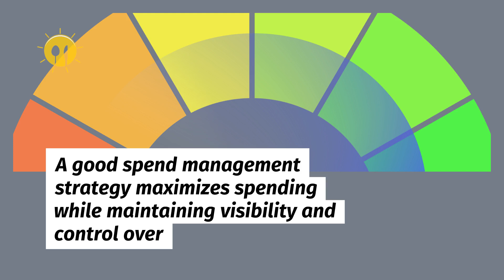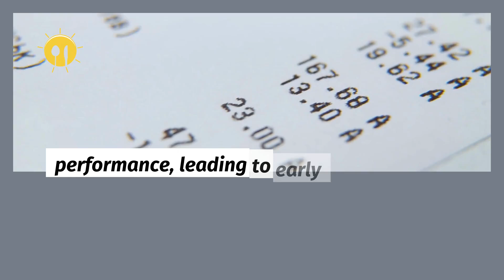Reasons to Upgrade Your Spend Management System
Upgrading your spend management system can make all the difference in improving efficiency, reducing unnecessary expenses, and gaining real-time insights into your company's financial health. This video highlights essential reasons to consider an upgrade that supports better decision-making, increased security, and streamlined processes that grow with your business. From enhanced automation to more precise budgeting, discover how an improved spend management system can help drive smarter investments and keep your business on the cutting edge.